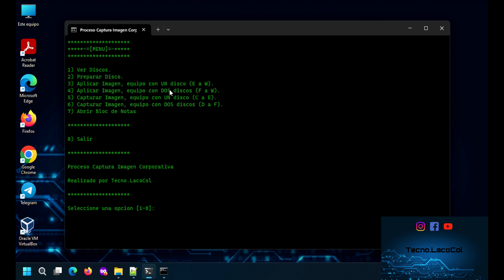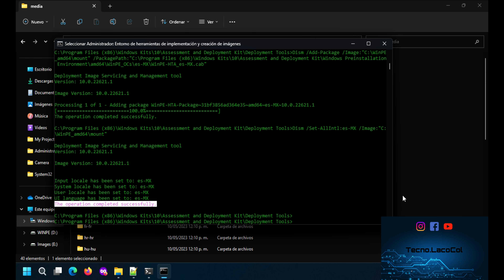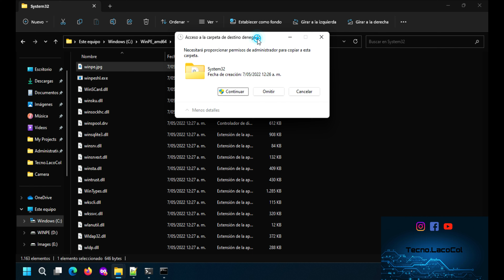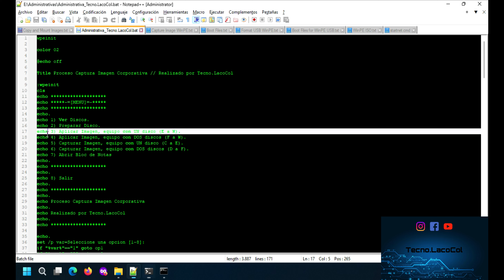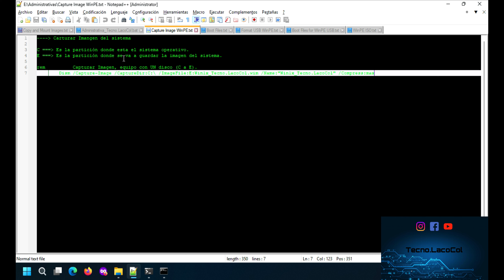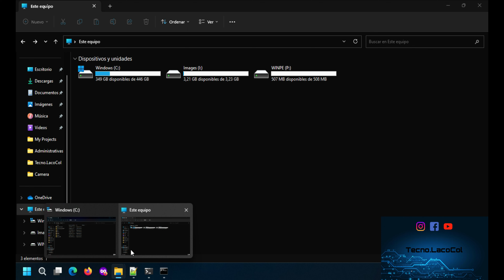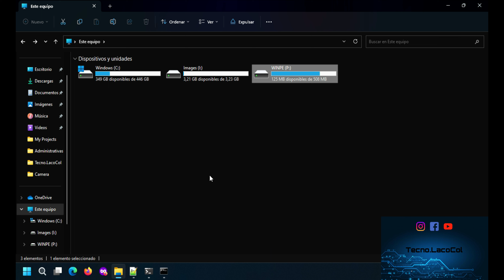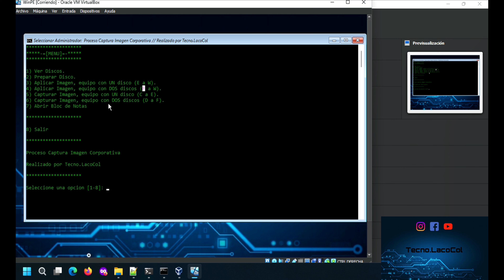¡WINDOWS! Crear un SCRIPT, BAT para AUTOMATIZAR el proceso WINPE | FÁCIL, RÁPIDO, BIEN EXPLICADO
WinPE (en torno de pre instalación de Windows) es una versión ligera de Windows que se utiliza para la implementación y recuperación del sistema operativo Windows. Es una herramienta que se utiliza para crear un entorno de arranque que se puede utilizar para la resolución de problemas, la instalación, la recuperación y el mantenimiento de Windows. WinPE se puede usar para crear una imagen de una instalación de Windows existente, implementar una imagen en varias computadoras o realizar una instalación limpia de Windows en una computadora nueva. Es comúnmente utilizado por profesionales de TI y administradores de sistemas para automatizar y simplificar tareas complejas de administración de Windows.

Existen varias formas de automatizar el proceso de creación de imágenes en WinPE para formatear computadoras. A continuación, se presentan algunos métodos:

1. Crear y personalizar un archivo de respuesta: Para automatizar la configuración de Windows durante la instalación, se puede crear un archivo de respuesta personalizado que contenga todas las opciones necesarias, como el idioma, la ubicación de la instalación, los ajustes de red y las opciones de personalización. Este archivo puede ser utilizado para crear imágenes de WinPE.

2. Usar scripts para automatizar la instalación: También se pueden utilizar scripts para automatizar la instalación de Windows durante el proceso de creación de imágenes en WinPE. Estos scripts pueden incluir comandos para instalar controladores, aplicaciones y configuraciones personalizadas.

3. Utilizar herramientas de terceros: Existen herramientas de terceros que permiten automatizar la creación de imágenes en WinPE, como Microsoft Deployment Toolkit (MDT) y System Center Configuration Manager (SCCM). Estas herramientas ofrecen opciones avanzadas de personalización y automatización que pueden mejorar el proceso de creación de imágenes.

En resumen, se pueden automatizar diferentes aspectos del proceso de creación de imágenes en WinPE para formatear computadoras, desde la configuración de Windows hasta la instalación de controladores y aplicaciones personalizadas. Con las herramientas adecuadas y un poco de conocimiento técnico, es posible simplificar y agilizar el proceso de formateo de computadoras.

Capítulos
00:00 Introducción WinPE.
01:04 Cambiar de Idioma.
02:08 Aplicando el nuevo idioma.
02:32 Confirmando cambio del idioma.
03:26 Lista de idiomas soportados.
04:11 Borrar archivos residuales.
06:06 Ubicación de los archivos startnet.cmd y winpe.jpg.
06:30 Cambiando fondo de pantalla winpe.jpg.
07:31 Reemplazando línea de comandos de startnet.cmd.
08:22 Explicación de las líneas de comandos.
14:24 Línea para el boot luego de aplicar nuestra imagen.
15:34 Formateo de la USB para aplicar los archivos de WinPE.
16:50 Limpiando imagen antes de desmontar.
17:20 Desmontando imagen.
18:34 Creando la imagen ISO de WinPE.
19:10 Aplicando archivos de WinPE en la USB.
20:37 Configurando máquina virtual para probar WinPE.
21:32 Probando la ISO de WinPE en una máquina virtual.
22:17 Probando el funcionamiento del BAT.
24:08 Despedida.

"Descargo de Responsabilidad: La información proporcionada en este video tiene únicamente fines educativos y de entretenimiento. Se han realizado esfuerzos razonables para garantizar la precisión de la información presentada, pero no se ofrece ninguna garantía de su exactitud o integridad. El espectador asume la responsabilidad completa del uso que haga de esta información. El creador de este video no será responsable de ningún daño, pérdida o perjuicio que surja del uso o la confianza en la información proporcionada en este video. Antes de realizar cualquier cambio en la configuración de su dispositivo o software, le recomendamos que consulte a un profesional de tecnología o que realice una investigación adicional por su cuenta. Al ver este video, usted acepta estos términos y condiciones."